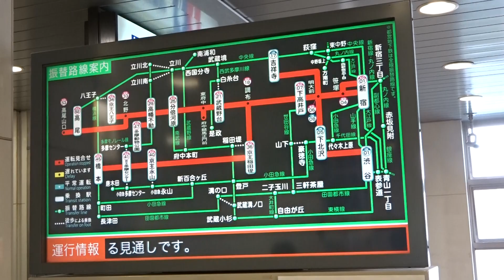京王線・井の頭線 運転見合わせ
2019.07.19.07：57.撮影。午前08時00分ごろ運転再開。